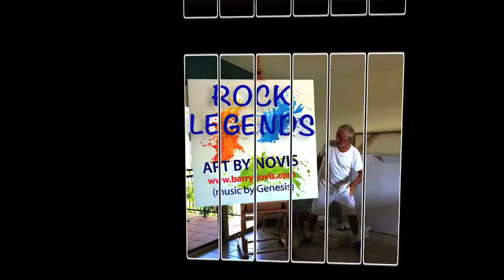NOVIS ART Rock Legends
Just some of my Rock Legends paintings, many of which have sold at auction in London and others that were commissioned by collectors. They're all large-scale, mostly 150x120cm (60"x48"). The backing track, "Follow You, Follow Me", has been used with the permission of Genesis's management, Tony Smith Personal Management. Genesis's previous management, Hit & Run Music, bought the first painting I ever sold at auction in London some years back, which is just one reason I feel this music is so appropriate. The other is that it's a brilliant track which relates so well to the Legends, especially given that most of them are now gone.